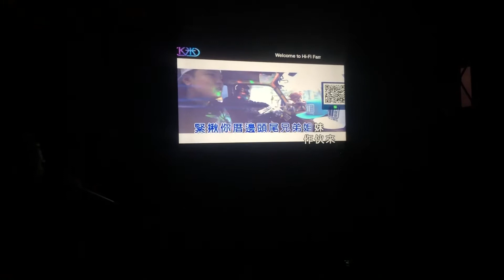August 31, 2019